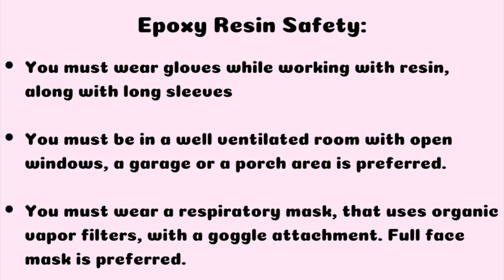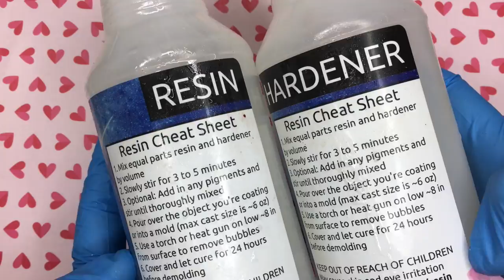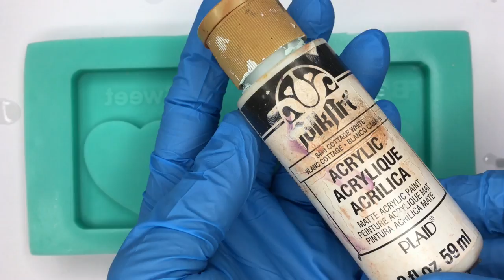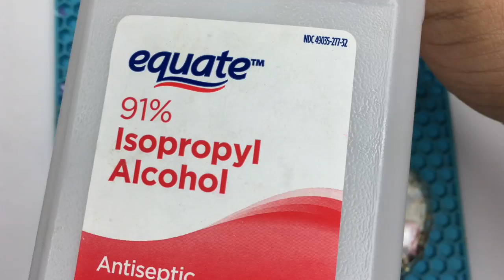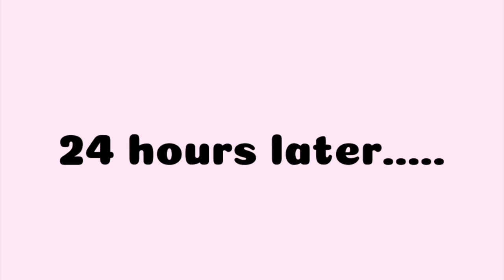Watch me resin: Valentines Day Edition | Sweet Art Crafts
Hey everyone! I know that I am a day late but I wanted to post this Valentines Day inspired video when the charms were up for sale. This video is more so a watch me resin, rather than a tutorial, but I hope you guys enjoy it.

Supplies:
Epoxy resin- Art N' Glow & Liquid Diamonds
#5 cups- Party City
Pikachu mold- Amazon
Acrylic Paints- Folk Art and Apple Barrel
Iridescent/Holo vinyl - Teckwrap Craft on Amazon
Gold Flakes- Hobby Lobby
Flower Buttons - Joann's
Micro beads- Micheal's
Stickers- Micheal's
Resin Dye- Noddway
Opaque white resin dye- Hobby Lobby
Donuts- Hobby Lobby
Pearl circles- Hobby Lobby
Pearl Heart- Aliexpress

Intro: "NANA" 6ix9ine ft. Nicki Minaj Type Beat | Prod. kozkhol